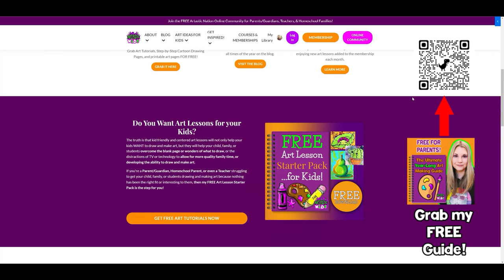Kids Dragon Art and Drawing Lesson, Dragon Art for Kids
Embark on a fantastical journey with "Magical Dragons: Art & Drawing Lesson for Kids," where imagination takes flight in the realm of dragons! This enchanting video is tailor-made for kids who are captivated by the mythical world of dragons and eager to bring these majestic creatures to life through art.

In this tutorial, we will guide young artists through the exciting process of drawing dragons, from fiery breath to scaly tails. We'll explore various dragon designs, ranging from fierce to friendly, and teach simple techniques for capturing their essence on paper. This lesson is perfect for all skill levels, providing a fun and engaging way for kids to express their creativity.

What This Lesson Offers:
- Creative ideas for drawing different types of dragons.
- Tips for adding details like scales, wings, and claws.
- Inspiration for creating your own unique dragon characters.

Great For:
- Young fantasy enthusiasts and budding artists.
- Creative classroom or homeschool art projects.
- Developing imaginative drawing skills in children.
- Enjoyable family art activities.

Educational Benefits:
Drawing dragons is not just about creativity; it's a fantastic way to develop a child's imagination, fine motor skills, and understanding of mythical creatures. This activity encourages storytelling, artistic exploration, and a sense of adventure in art.

We'd love to see your dragon masterpieces and hear your ideas! Share your drawings in the comments or suggest what mythical creatures you'd like to draw next.

Let's unleash our creativity and draw some magnificent dragons together!

4) Ms Artastic Blog | Art Education Resources & Tips:VISIT MY Art Education Blog